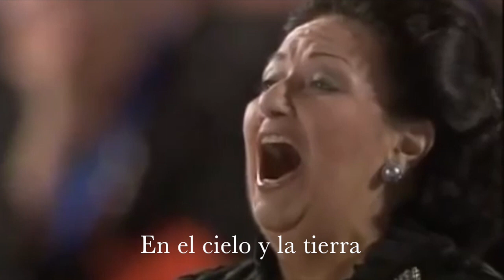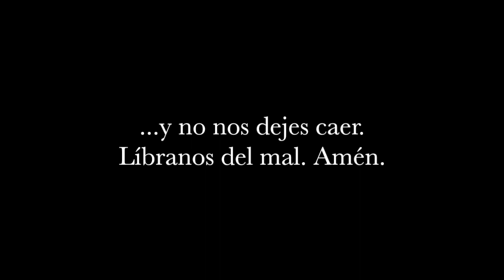Padre Nuestro de José María Cano con Montserrat Caballé y Papa Francisco con letra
Padre Nuestro compuesto por José María Cano y cantado por Montserrat Caballé con letra. Incluye también con letra el Padre Nuestro en latín del Papa Francisco en la bendición Urbi et orbi de la Pascua del 2020.